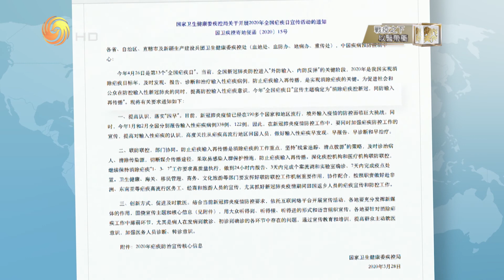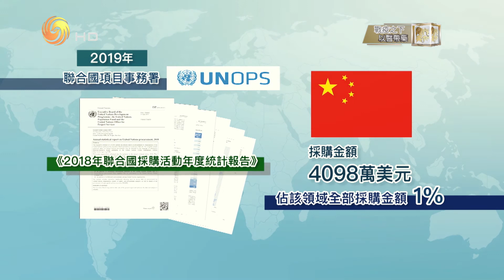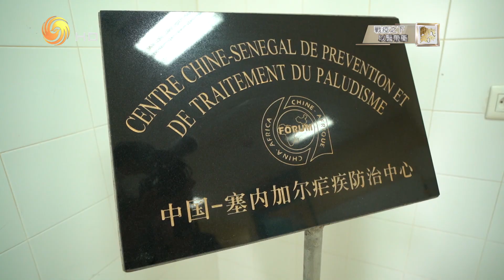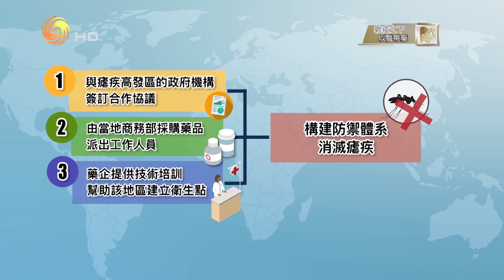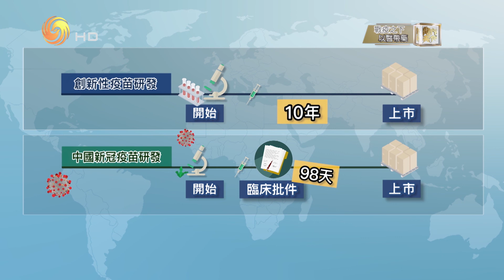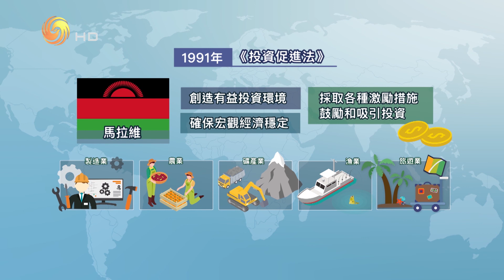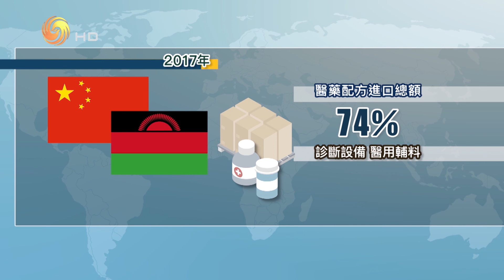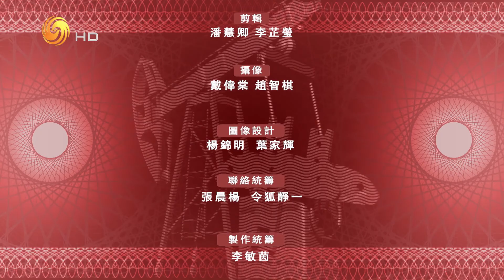《龍行天下》：《戰疫之下——以醫帶藥》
在沒有獲得國際市場相關認證的情況下，中國藥企通過南南合作，跟隨中國援助實踐，避開公立市場的認證壁壘，實現海外推廣。